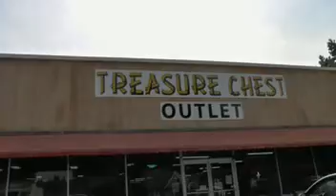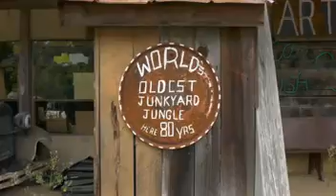David Paul Show 08 12 16